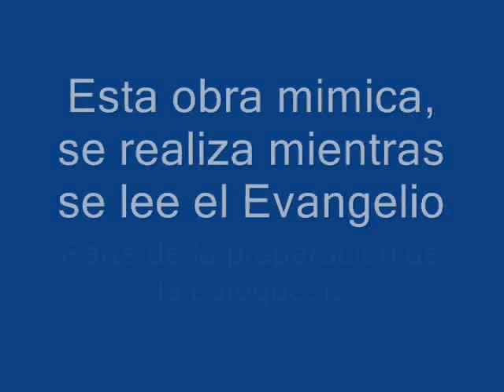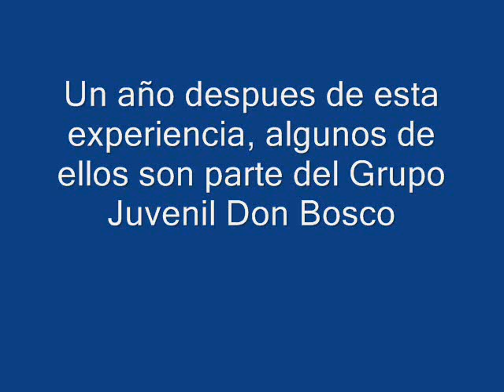Mujer Samaritana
Parte de la preparación de la catequesis de confirmación de la parroquia san Juan Bautista de Cabudare es escenificar algunos evangelios de la misa, algo que marca para toda la Vida a los Jóvenes